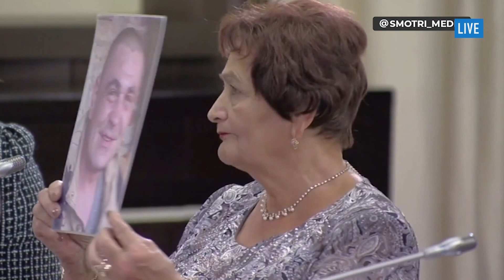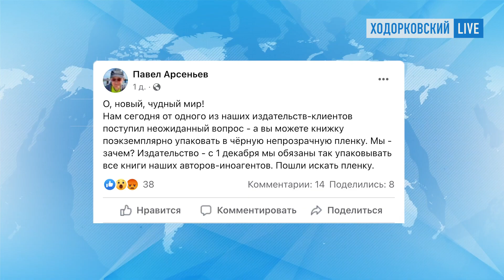ШЕНДЕРОВИЧ: Военная повестка Путина. Подставные матери. Соловьев и бриллианты. Астрологи у Малахова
Объяснить войну уже невозможно, поэтому телевизор уводит людей в «тёмные области» сознания. Но есть «Текущий момент», где Виктор Шендерович и Елена Малаховская пытаются пройти по светлой полосе. Присоединяйтесь.

Оглянемся на информационную неделю и попробуем понять: что это было?
«Рубить укропов». Чудовищная пошлость вышла на государственный уровень.
Мамкина армия. Женщины из Сахалина едут на фронт
Обосраться мелкими бриллиантами на даче у озера Комо. Невероятная откровенность пропагандиста
Миф о «генетическом страхе» и непоротом поколении

А также:
Гадаем на программе Андрея Малахова
Наблюдаем, как поп-звёзды открывают для себя азбучные истины
Мысленно одеваем книжки Быкова, Акунина, Глуховского, Зыгаря и, конечно, Шендеровича, во всё чёрное. Идёт!

Тайм-коды:
00:00 Начало
01:05 «Леденеет душа». Скандальная встреча Путина с матерями
05:09 «Мы все ходим под богом» и другая государственная пошлость
09:03 Ирина Чистякова ищет сына-срочника на фронте. На встречу с Путиным её не позвали
12:07 Однажды Путин встретился с настоящими жёнами погибших подводников. Тогда он решил – больше никогда
14:30 Матери поедут на фронт, чтобы «присматривать» за солдатами
18:08 Владимир Соловьёв сам себя разоблачил в эфире
21:39 Астрологи и гадалки предсказывают падение Украины в эфире у Малахова
26:45 Книжки авторов-иноагентов начнут заворачивать в чёрную плёнку
26:30 В России уже распространяется страх репрессий
30:44 Что было бы, если сейчас отменили все запреты СМИ как в 1988 году?
33:10 Как прозревают звёзды. Фронтмен «Little Big» стыдится, что был «вне политики»
39:02 Почему «Всё, что угодно, лишь бы не путинизм» — это плохая позиция

«Чисто конкретная политика» с Владимиром Пастуховым. Всеобщая мобилизация? Смертную казнь вернут? Путинские элиты о сдаче Херсона